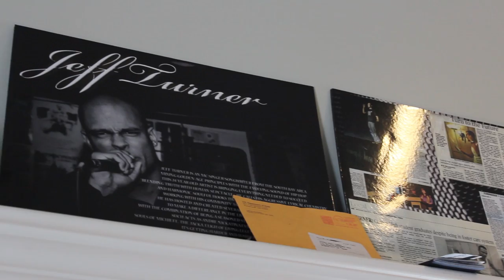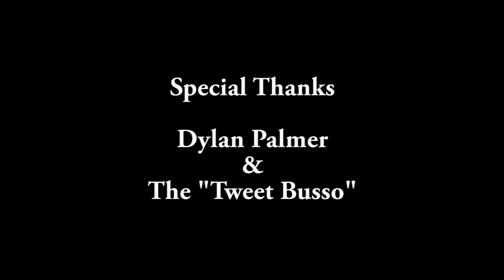Jeff Turner Music- "Keep Grindin" (Music Video)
Download the New Album "A Beautiful Mess"
Googleplay, Amazon MP3 and everywhere else music is sold